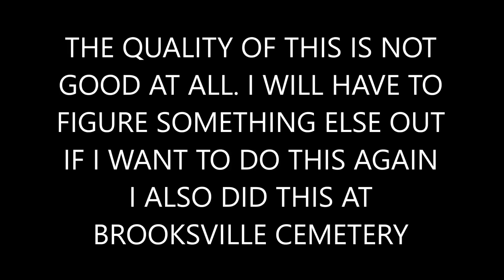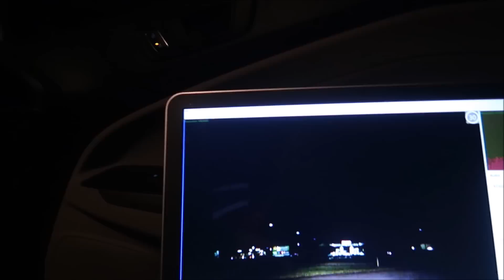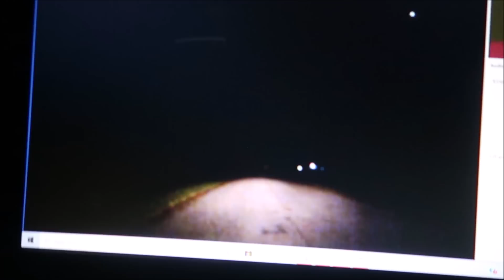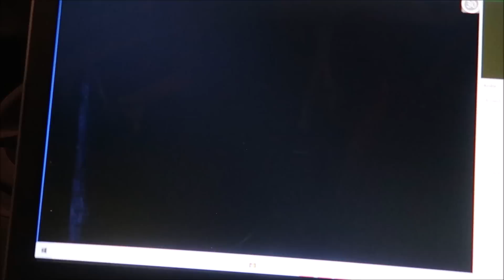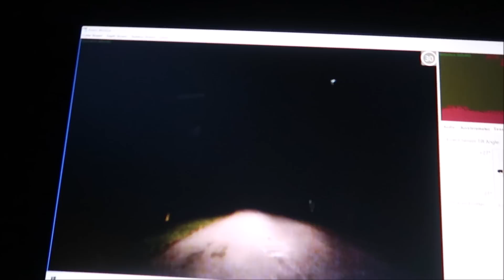WHY DO I KEEP DOING THIS TO MYSELF (30 MINUTE CHALLENGE)